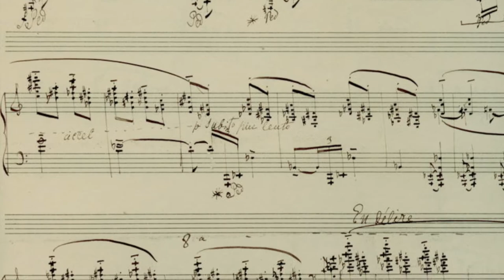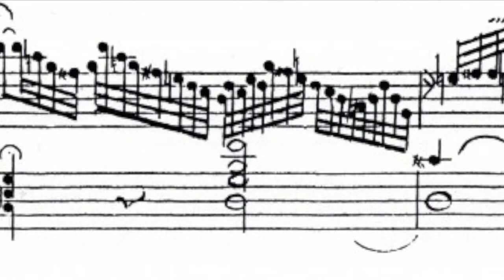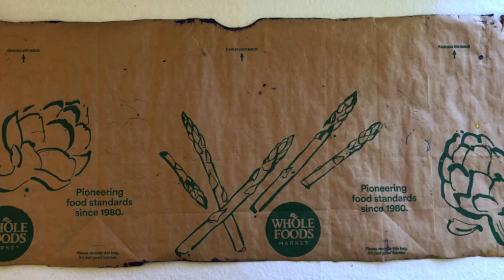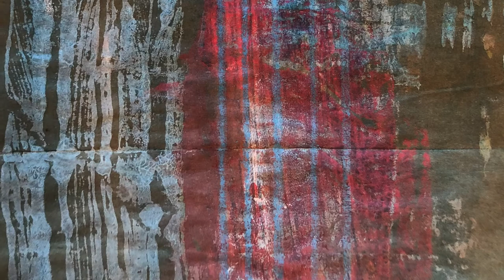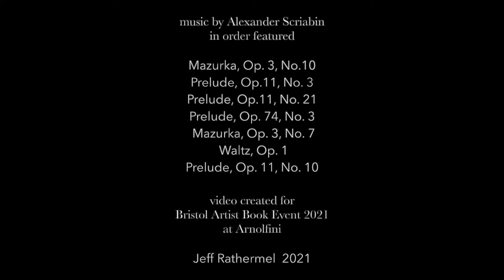Scriaban Scrolls, Jeff Rathermel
Jeff Rathermel, USA
Scriabin Scrolls serves as an introduction to a current set of in-progress works. The video presents the subconscious roots of the series, a brief introduction to the compositions of Alexander Scriabin, his interest in synaesthesia, and my artistic techniques and processes. It demonstrates that unintended events can yield fertile areas of exploration, that beauty can be found in the overlooked, and that inspiration is best facilitated by unfettered creation.